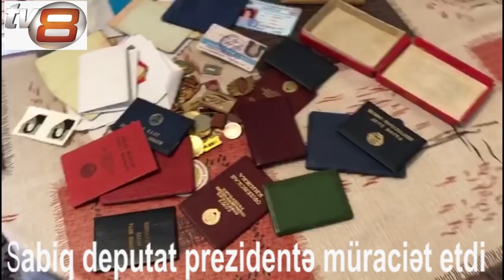Sabiq deputat prezidentdən imdat diləyir